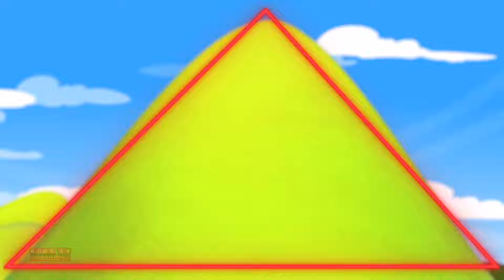Bài Hát Nhảy Kaboochi + Thêm Nhạc Hoạt Hình Cho Trẻ Em Bằng Tiếng Việt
Bước vào thế giới kỳ thú và học hỏi cùng Kênh Truyền Hình Trẻ Em Việt Nam! 🌟 Đăng ký ngay để bắt đầu một cuộc hành trình đầy màu sắc với những vần điệu hấp dẫn dành cho trẻ mẫu giáo, những câu chuyện hoạt hình và những cuộc phiêu lưu mang tính giáo dục khiến mỗi khoảnh khắc đều trở thành một trải nghiệm thú vị.

Tại Kids TV Channel Vietnam, chúng tôi tin vào sức mạnh của việc học mà vui tươi, nơi mọi vần điệu và hoạt hình đều được tạo ra để nuôi dưỡng khả năng sáng tạo, nâng cao kỹ năng nhận thức và khơi dậy trí tò mò trong tâm trí trẻ. Tham gia cộng đồng cha mẹ và người chăm sóc của chúng tôi, những người ưu tiên niềm vui học tập và giải trí cho con nhỏ của họ.

Hãy đón chờ sự kết hợp thú vị giữa giải trí và giáo dục, biến mỗi khoảnh khắc trở thành một trải nghiệm kỳ diệu đối với con bạn. Hãy để Kênh Truyền Hình Trẻ Em Việt Nam là người bạn đồng hành đáng tin cậy của bạn trên con đường phát triển tuổi thơ, nơi niềm vui và học tập luôn song hành! 🌈👦👧